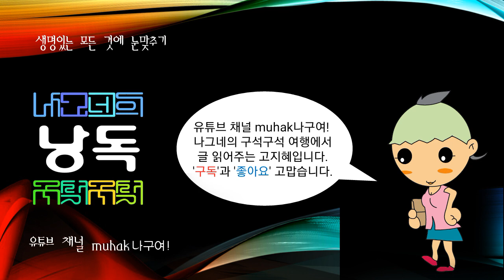세계의 강江,river,河川, 라인강